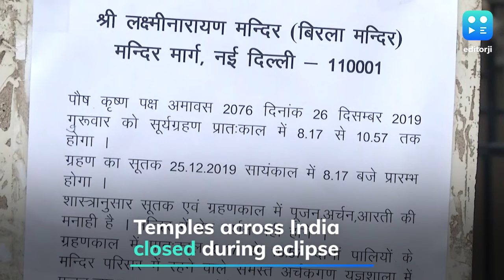Annular solar eclipse turns the Sun into a 'Ring of Fire'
A solar eclipse on Thursday morning turned the Sun into a ring of fire. The last solar eclipse of the year, was visible most prominently in south India. Students gathered at planetariums to witness the partial eclipse in Karnataka, Tamil Nadu, Kerala, Maharashtra and Delhi. The eclipse started at about 8am and the maximum was visible at 10.47 am.

The December 26 solar eclipse is what is known as an 'annular solar eclipse'. Basically, during the solar eclipse the Moon didn't completely cover the Sun and so, the Sun appeared as a 'Ring of Fire' -- a disc with its edges illuminated.

For the duration of the eclipse, Kerala's Sabarimala temple, Tirumala Tirupati Balaji in Andhra Pradesh and the Meenakshi temple in Madurai among several others across were shut and will reopen after purification rituals.